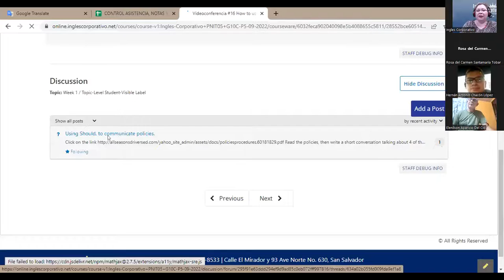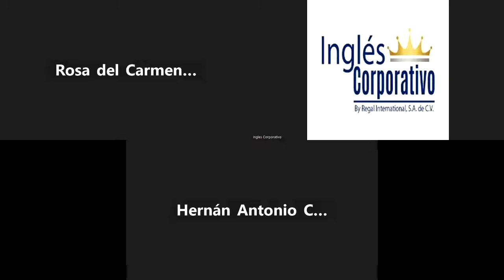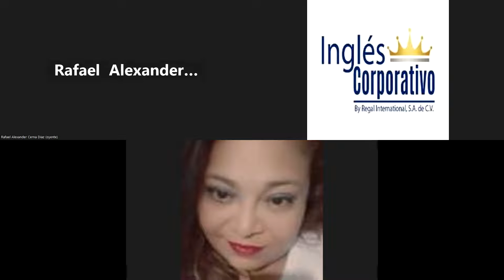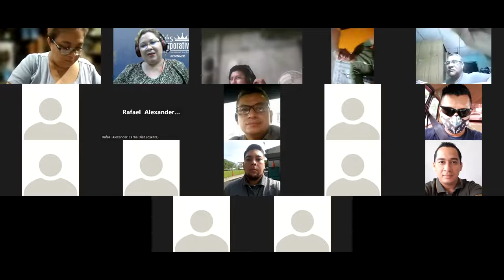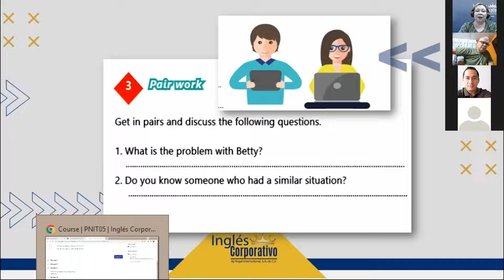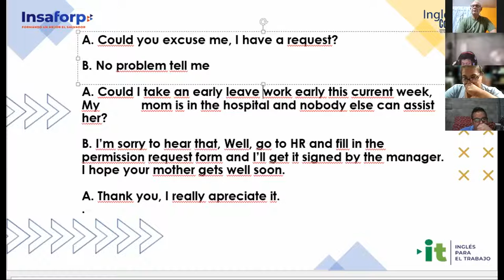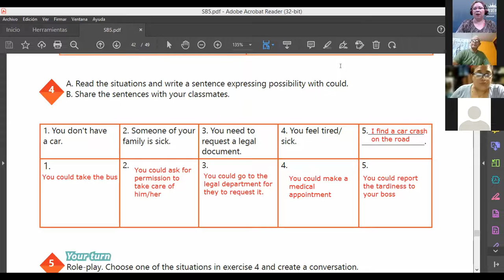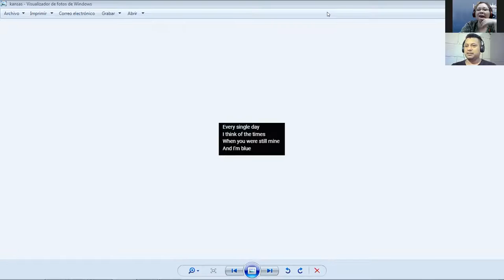Inglés Corporativo-14-10-2022-How to use could